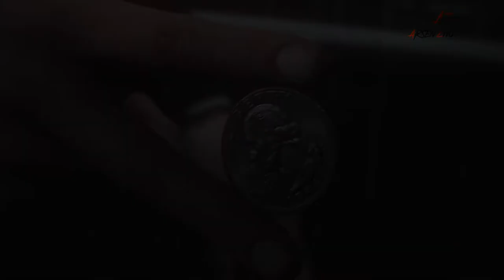Detroit: Become Human-Gasoline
▂ ▃ ▄ ▅ ▆ ▇ █ SUBSCRIBΞ █ ▇ ▆ ▅ ▄ ▃ ▂

●Legend - Become Human-Gasoline
● Edited by "Arsen Zhumahanov 20120™"